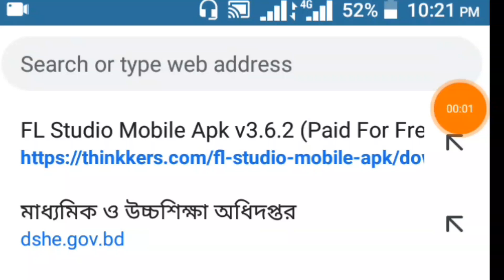Bangla Dj Gan 2021 💞 নাচের Dj Gan 2021 Dj Song✔ ToP Hard Mix JBL✔Dj Gan Bangla 💞 বাংলা ২০২১ Dj Song✔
নৃত্য নতুন ডিজে গান পেতে সাইটি ভিজিট করুন

গানটির অডিও ডাউনলোড লিংকঃ

______কপিরাইট সক্রান্ত যেকোনো বা যেকোনো বিষয়ে অভিযোগ থাকলে। অনুগ্রহ করে  আগে একবার হলেও জানাবেন??

Thanks

Credit By

LABEL:- Dj Abdul Barik মনোহরা

mix Style : Dance Mix

Artist :- Dj Abdul BariK

From:- বড় মনোহরা সড়ক পাড়া, বালসাবাড়ি,উল্লাপাড়া,সিরাজগঞ্জ

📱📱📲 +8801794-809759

Dj_Abdul_Barik (মনোহরা)
h English Songappy New Year Song
Bangla dj gan
dj gan
hindi dj gan
bangla item gan

Realeted Youtube Search:
bangla dj gan 2021
dj kawsor bangla dj song 2021 dj gan purulia dj song 2021 পুরুলিয়া ডিজে গান  ২০২১ ডিজে আব্দুল বারিক পুরুলিয়া ডিজে গান বাংলা ডিজে গান ২০২১ বাংলা ডিজে গান ২০২২ বাংলা ডিজে গান ডিজে অন্তু bangal dj remix ডিজে শাফি ২০২২ antu 2021 dj remix 2021 official video h2o song dudu khao song mod kha song dj alvee dipjol bangla new song 2021 prottoy heron boshen boshen boshe jan bosen bosen song boshen boshen song love song remix music new dj song bangla song bangla dj song bangla dj song new bangl